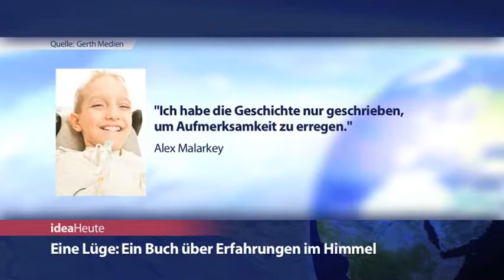ideaHeute vom 20 01 15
Blasphemieparagrafen abschaffen? - Auslieferungsstopp: Bestseller frei erfunden - Himmel und Hölle